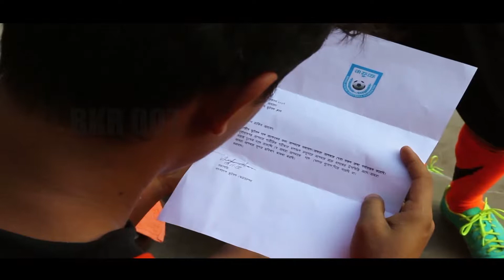The Drug Short Film | Bengali award winning short film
The Drug Short Film About Drug Addiction of A National Football Player,Drug destroy his coming success.It is Bengali award winning short film.

Production member:
Md Abu Bakar Siddique
Hasnat Ashik
Nafisa Hossain
Maruf
Abdul Kyum Hira

Say no to drug
THE DRUG
Heroin Addiction
Drug Abuse Short Film
Adverse Effects
drug abuse
Bangla Drug short film
One second One Drug